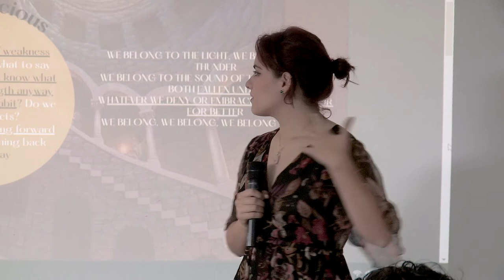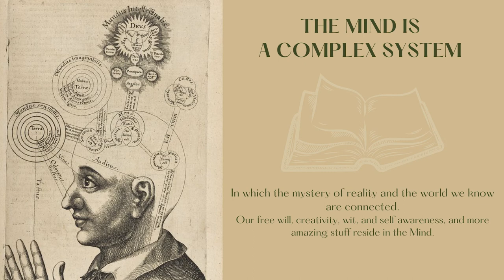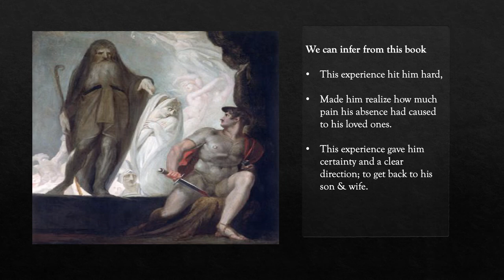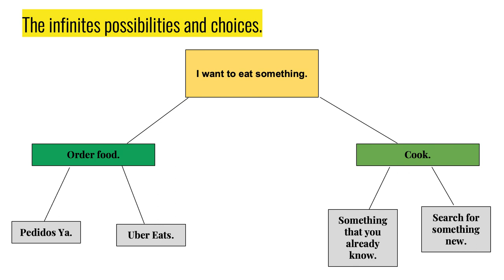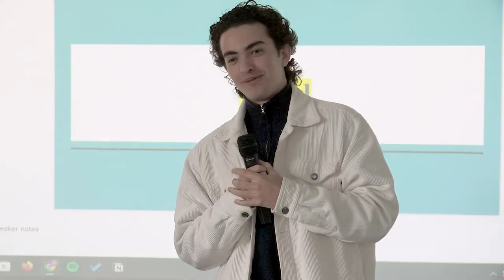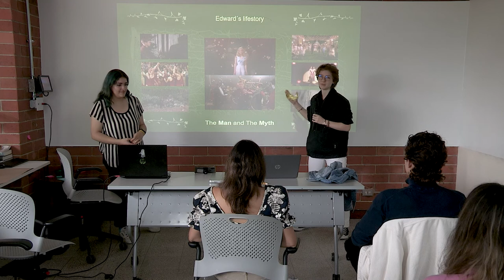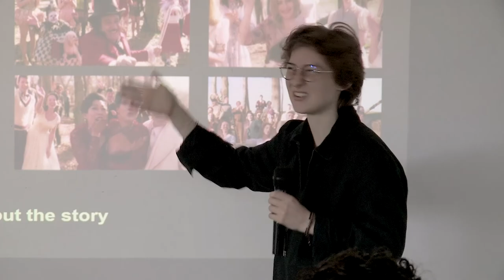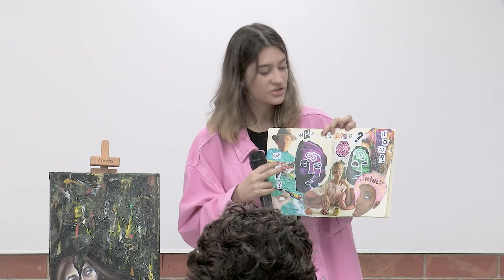What is Mind? | MPCafé with our students, September 2022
Organized by Michael Polanyi College